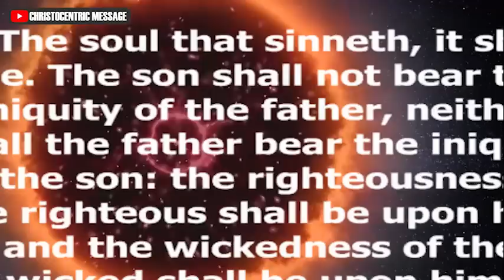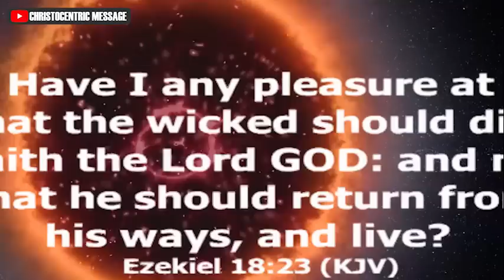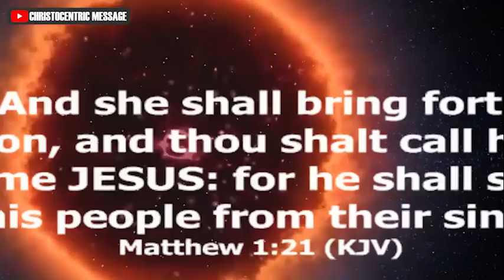[Very Deep] WHY CHRISTIANS SHOULD BE THROUGHLY EQUIPPED - APOSTLE JOSHUA SELMAN